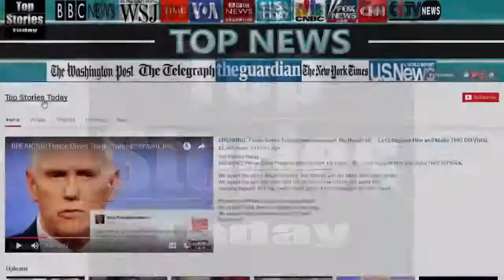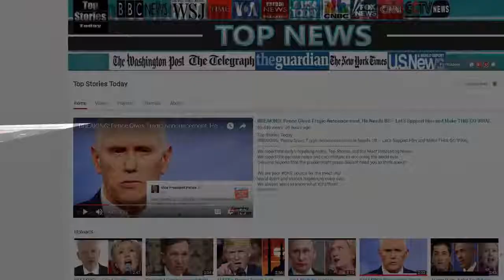HOLY CRAP! It’s Official! Look What Trump Just Did With Kim Jong un!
Top Stories Today - HOLY CRAP! It's Official! Look What Trump Just Did With Kim Jong-un!

HOLY CRAP! It's Official! Look What Trump Just Did With Kim Jong-un! HSH: Political tensions with North Korea and the United States have been heating up for years..